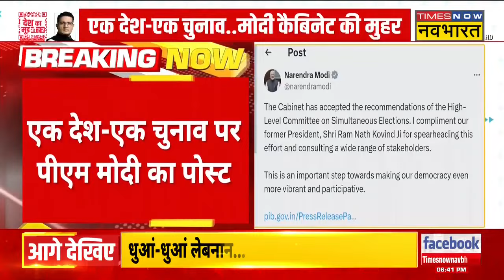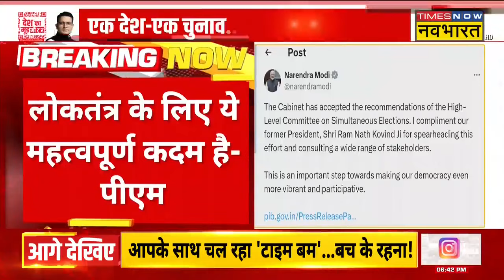Breaking News: एक देश, एक चुनाव पर PM Modi ने किया अहम पोस्ट | One Nation One Election | Hindi News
Breaking News: One Nation, One Election को लेकर PM Modi ने एक पोस्ट किया है। जिसमें उन्होंने एक देश, एक चुनाव को लोकतंत्र के लिए एक महत्वपूर्ण कदम बताया है। देखिए पूरी खबर..